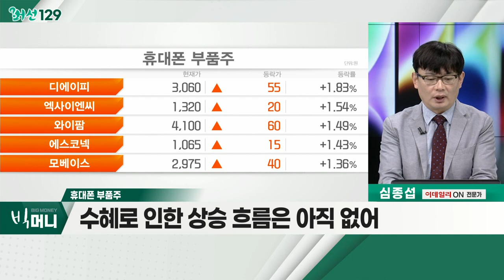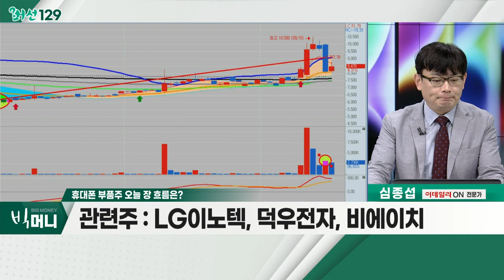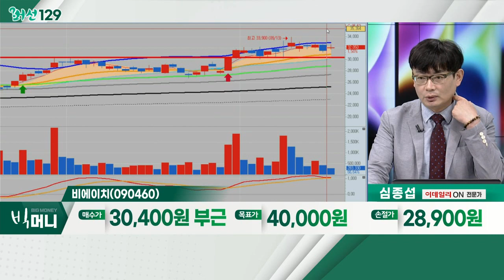비에이치(090460)... 휴대폰 부품주 / 애플, 신작 흥행 속 호실적 기대감… 관련 부품주 '강세'_머선129 (20220920)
애플, 신작 흥행 속 호실적 기대감… 관련 부품주 '강세'
- 상반기 스마트폰 출하량 9% 하락
- 국내 출시 가격에 대한 '불만'
- 삼성과 애플의 가격 정책

휴대폰 부품주
- 애플 긴축 경영 영향 주목
- 아이폰14 가격 상승으로 인한 수혜
- 수혜로 인한 상승 흐름은 아직 없어
- 관련주 : LG이노텍, 덕우전자, 비에이치

- 매출액 전년대비 50%ㆍ영업이익 100% 성장 예상
- 3월, 224일선 돌파 후 60일선 지지 흐름
- 저점 높이면서 '계단식' 상승